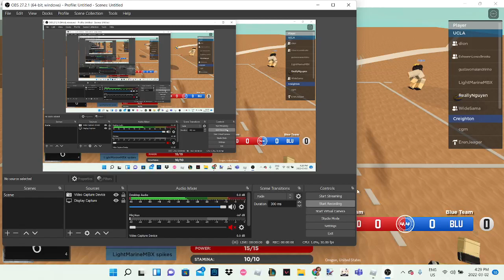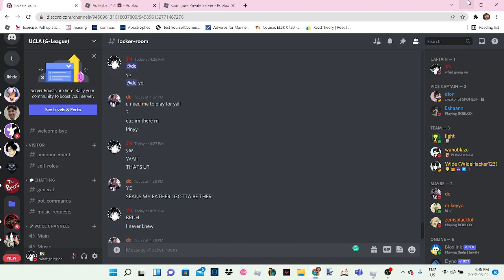UCLA VS Creighton G-league S1 PreSeason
Scuff scrim.